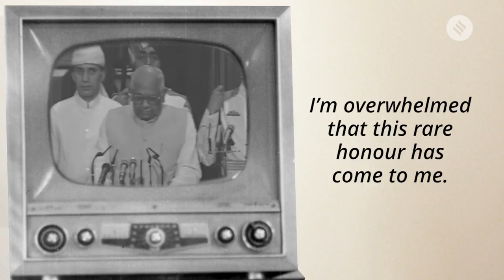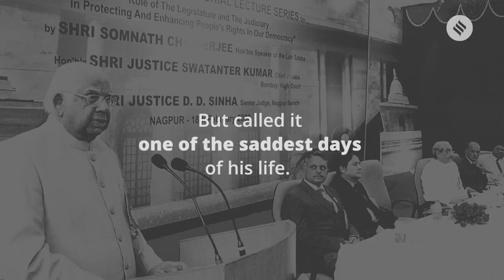Somnath Chatterjee (1929-2018)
He was the man who was expelled from his party for being non-partisan.